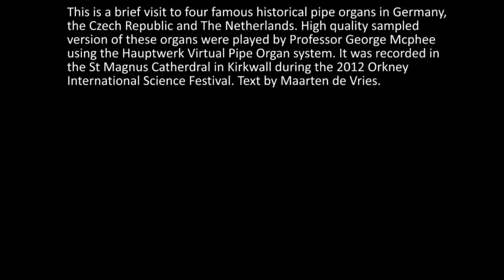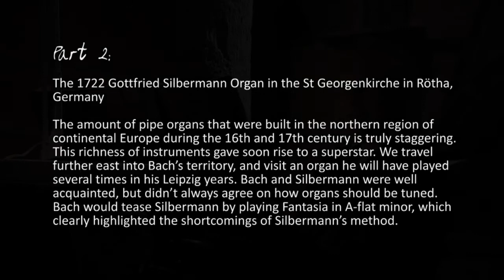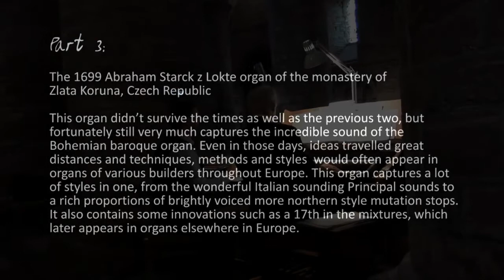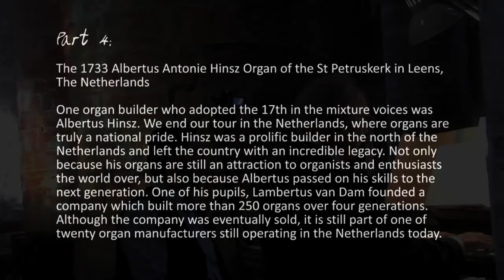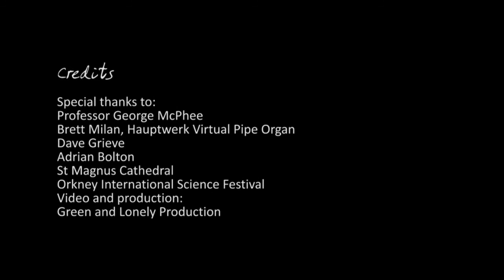The Grand Tour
This is a brief visit to four famous historical pipe organs in Germany, the Czech Republic and The Netherlands. High quality sampled version of these organs were played by Professor George Mcphee using the Hauptwerk Virtual Pipe Organ system. It was recorded in the St Magnus Catherdral in Kirkwall during the 2012 Orkney International Science Festival. Text by Maarten de Vries.

Part 1, Cappel:
Praeludium in E - Vincent Lübeck
Komm, heiliger Geist, Herre Gott - BuxWV 199 - Dietrich Buxtehude

Part 2, Rotha:
Wir glauben all' an einen Gott - BWV 680 - J.S.Bach
Nun komm der Heiden Heiland - BWV 659 - J.S.Bach

Part 3, Zlata Koruna:
Pasrorale - Domenico Zipoli
Toccata per L'Elevatione - Girolamo  Frescobaldi

Part 4, Leens:
Gelukkig is het Land - Jan Zwart
Theme from Balletto del Granduca  - J.P. Sweelinck